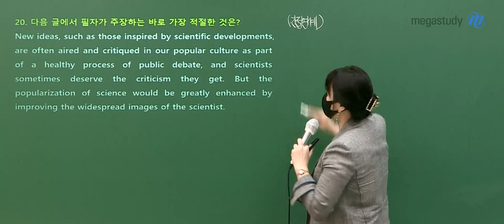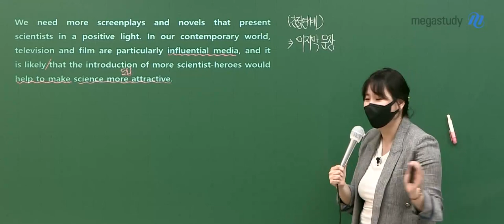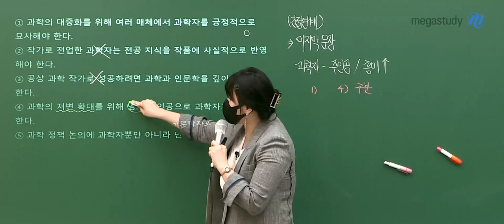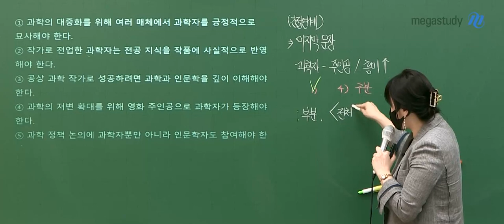[메가스터디] 영어 고수현 쌤 - 2022학년도 6월 모의평가 영어 해설강의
영어 고수현 선생님의 2022학년도 6월 모의평가 영어 해설강의!